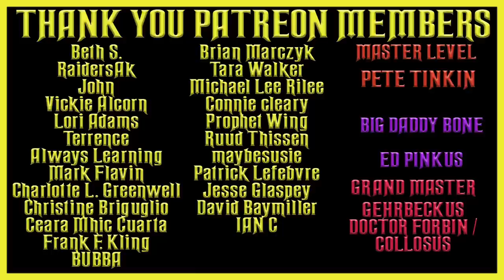CBS RADIO MYSTERY THEATER OLD TIME RADIO SHOWS ALL NIGHT #35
TIMESTAMPS:
00:00 INTRO
00:57 THE QUEEN OF PALMYRA
45:14 JOURNEY TO SOMEWHERE
1:29:52 DEATH AND DESIRE
2:15:36 THE GUILT OF THE INNOCENT
2:58:21 TIME OUT OF MIND
3:45:22 CHILDISH LAUGHTER
4:26:07 BLACKMAIL
5:07:53 THE SHRIEK OF THE MANDRAKE
5:52:42 MURDER AT TROYTE'S HILL
6:34:05 THE AVOCADO JUNGLE
7:16:01 BE WITH THE ANGELS
7:58:23 THE GRANDEE OF TERRA LOCO
8:44:58 INTERNATIONAL DATELINE
9:44:01 THE HOUSE ON CHIMNEY POT LANE
10:42:49 EDMUND ORME